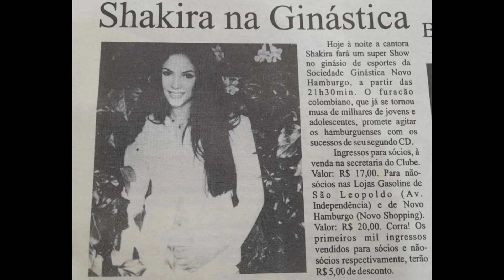Wesley Silva - Wesley & Shakira em Novo Hamburgo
Sim!! Pra quem não sabe EU mesmo Desfilei no mesmo Palco onde a Cantora Colombiana Shakira fez Show na mesma Cidade em Novo Hamburgo e mesmo local.